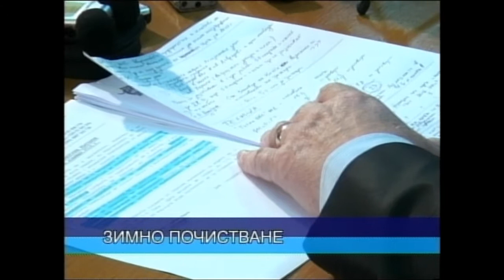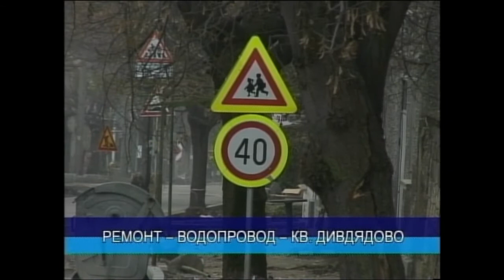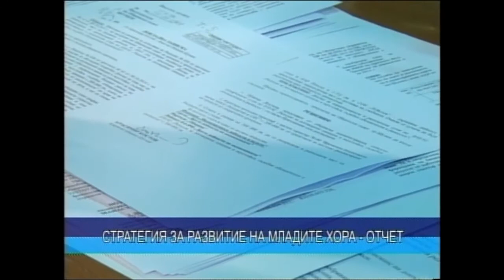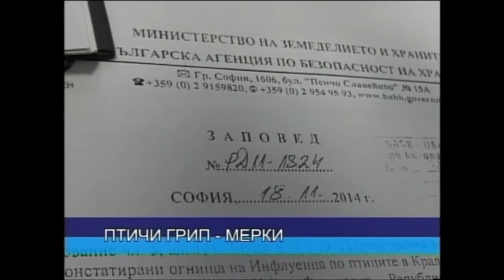ЦЕНТРАЛНА ЕМИСИЯ НОВИНИ 25 11 2014